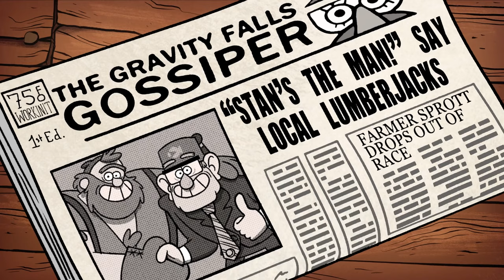Grunkle Stan! | Compilation | Gravity Falls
Watch the best of Grunkle Stan from Gravity Falls!

Watch Gravity Falls on DisneyXD!

Twin brother and sister Dipper and Mabel Pines are in for an unexpected adventure when they spend the summer with their great uncle in the mysterious town of Gravity Falls. Upon their arrival, Dipper and Mabel's huckster great uncle, also known as Grunkle Stan, enlists the siblings' help in running The Mystery Shack, a fun tourist trap he owns that overcharges unsuspecting customers. Although Dipper and Mabel quickly discover The Mystery Shack itself is a hoax, they sense there is something strange about their new town and together they begin to unlock the secrets of Gravity Falls.